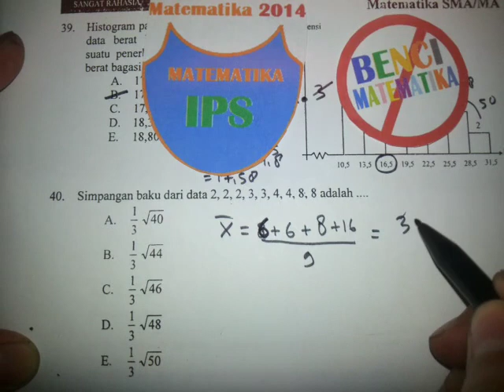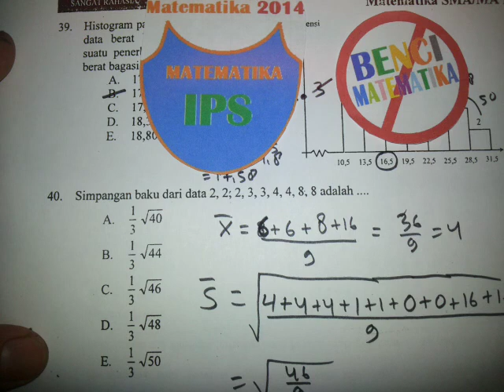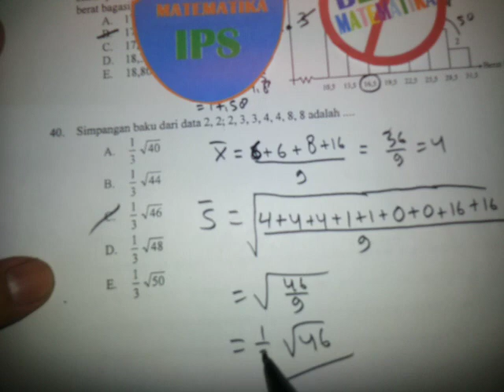Simpangan Baku-UN Matematika IPS 2014 No.40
Pembahasan Ujian Nasional Matematika IPS 2014.
Membahas tentang statistika dengan mencari Simpangan Baku